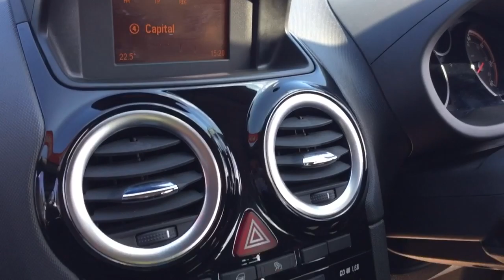Vauxhall corsa excite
Wilson and co Grimsby